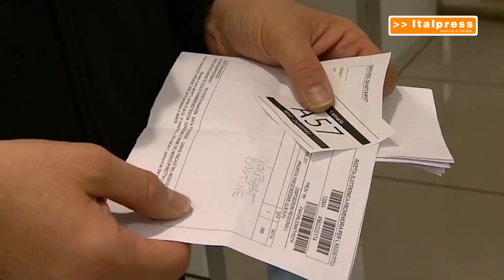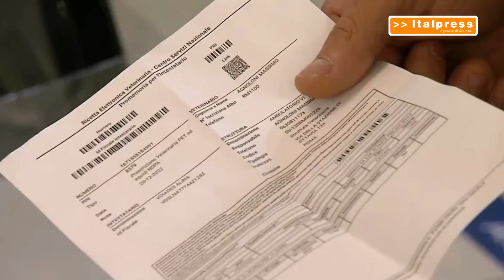La ricetta elettronica diventa definitiva